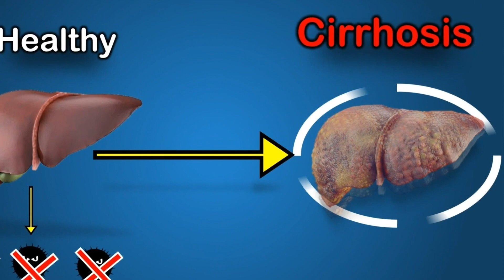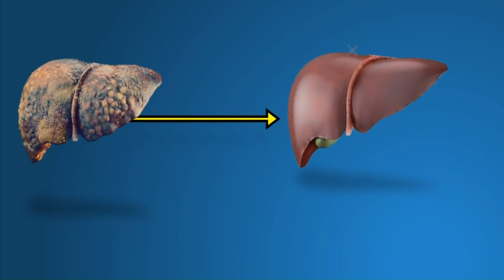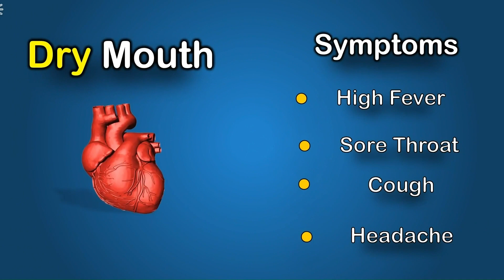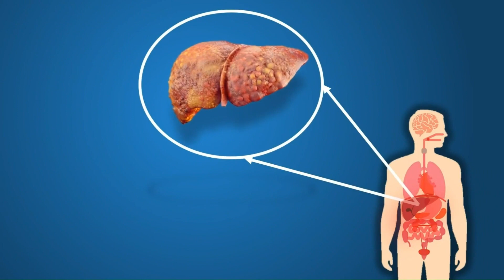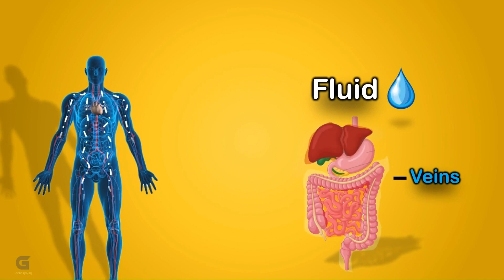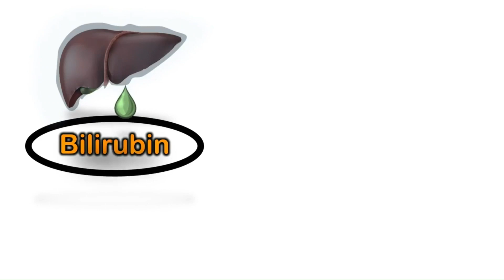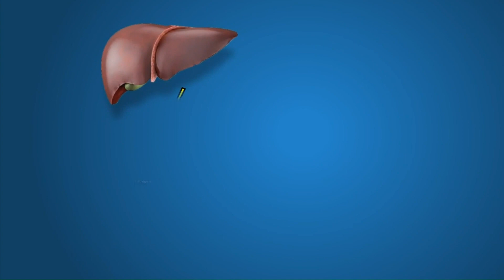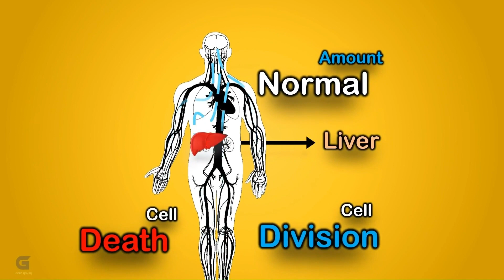liver Cirrhosis| 10 signs and symptoms of liver problems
Signs and Symptoms of Liver Problems. There are always instances where poisonous substances make their way into our bodies as humans. The behavioral habits that we adopt and engage in, both at home and outdoors are all instances in which toxins and dangerous substances enter our body system.

Luckily enough, our bodies are built in such a way that these substances are removed from the body with the help of the liver. However, the liver sometimes sustains injuries by some infections and other causes which impair its ability to help the body fight against poisonous substances.  Naturally, this cause our body’s system to respond to any possible damage to the liver, some of these happen early at the stage of liver damage whiles others indicate a late stage of the damage, that is, when you ignore to seek any medical assistance when you notice early symptoms.

 So, for your awareness and educational purpose this video discusses 10 signs and symptoms of liver damage starting from early indication of the damage to its late stage, so stay tuned till the end of the video because we also have for you a major silent cause of this situation

Timestamps
00:00 10 Signs You Should See If Your Liver Is Severely Damaged(Cirrhosis)
00:03 Effects of liver diseases
00:56 What is liver cirrhosis
01:33 Early stage of liver diseases
             Nausea
02:25 Loss of appetite
03:12 Fever
03:57 Weight loss
04:37 Late stage of lver damage
05:01 Swollen legs and abdomen
05:33 Confusion
06:06 Jaundice
06:45 Dark coloured Urine
07:18 Body itching
08:03 Low sex drive
09:08 Causes of liver cirrhosis

Other Health Videos